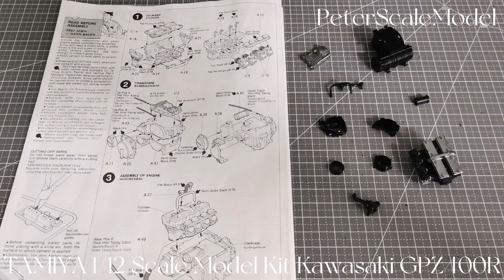Kawasaki GPZ400R / TAMIYA 1/12 / Scale Model Building